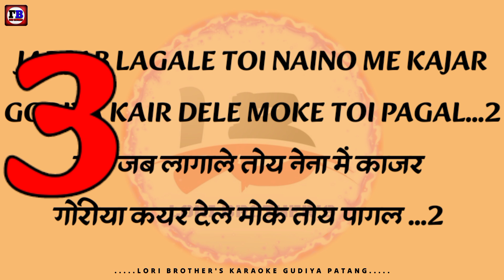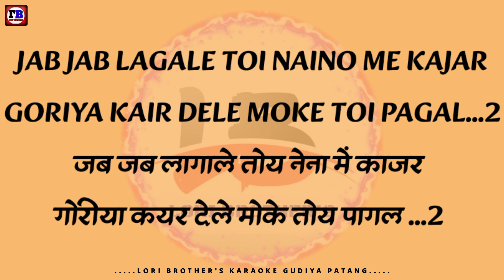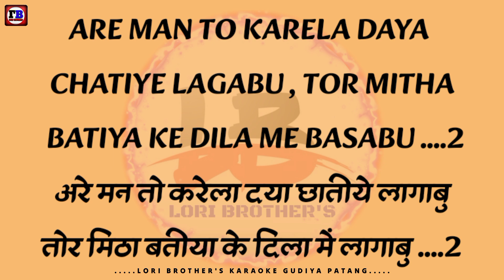GUDIYA PATANG LAKHE || NAGPURI KARAOKE || LORI BROTHER'S KARAOKE SONG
Hello guys🙏
🙏** JOHAR JHARKHAND **🙏
LORI BROTHER'S

NAGPURI KARAOKE
Nagpuri karaoke song.

BUSINESS RELATED INQUIRY.

हमारे यहाँ सभी गाने origanal या अपना नहीं है 😎 ।। अगर किसी को बुरा लगे तो कृप्या comment box या किसी भी जरिये बताइये ।। 🙏 अगर आपको किसी audio या फिर video खेद हैं तो कृप्या commet करे ।। 24 घंटे ke अंदर DELETE कर दिया जायेगा ।।

WE 😎😎 MAKE AUDIO /VIDEO FOR ENTERTAINMENT 😱😱. 🙏🏻🙏🏻 PLEASE WATCH THESE  AUDIO /VIDEO ONLY FOR FUN . ONLY FUN 😛😊😃😂
JOHAR JHARKHAND
JAI SARNA MAA 🇦🇹
PLEASE SUPPORT AND SUBSCRIBES